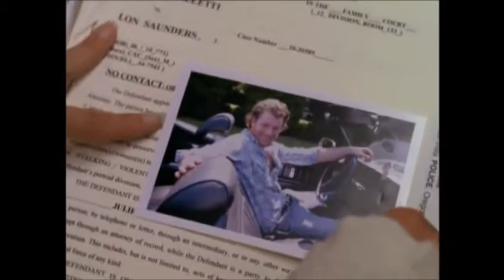Deadly Visions 2005 Trailer 480p